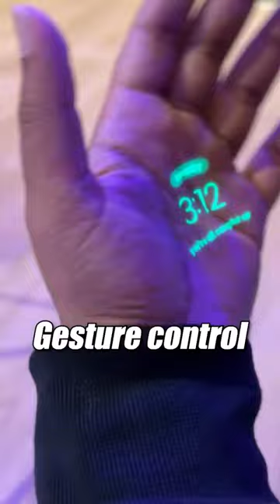This will kill smartphones | Humane AI Pin